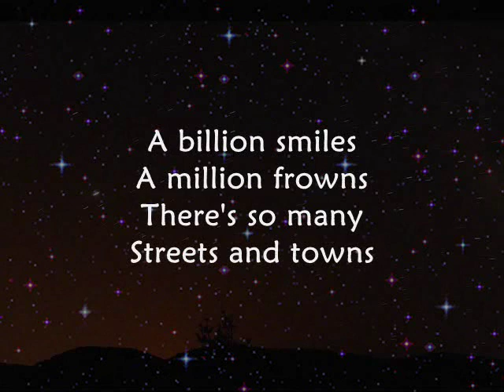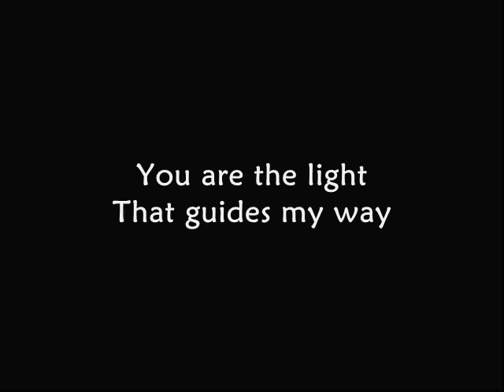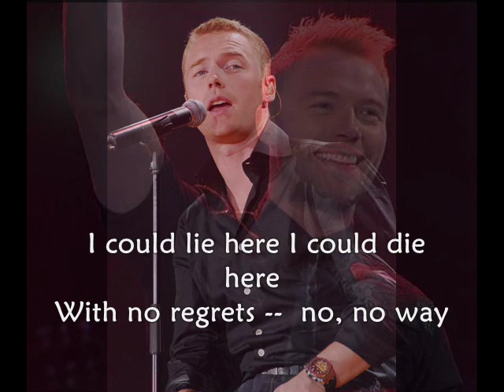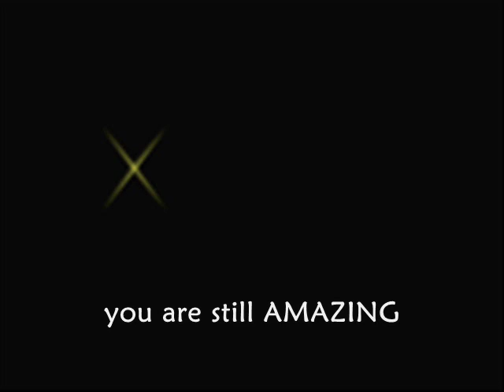You - Ronan Keating (with Lyrics)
...from the heart of a superstar